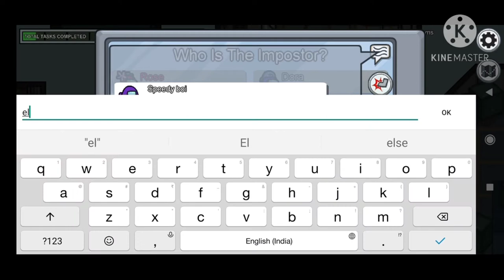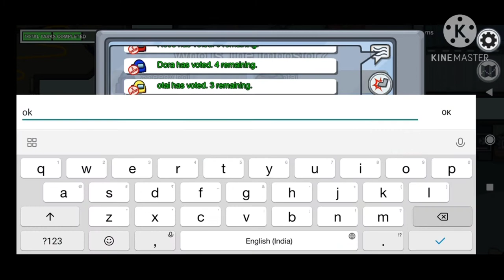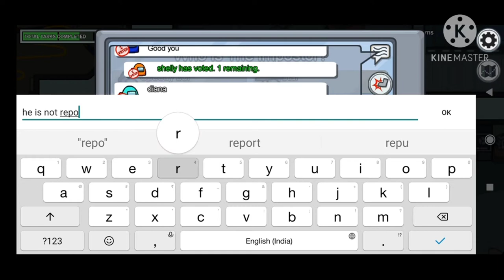among us imposter 100iq gameplay EAGLE NIKHIL AMONG US